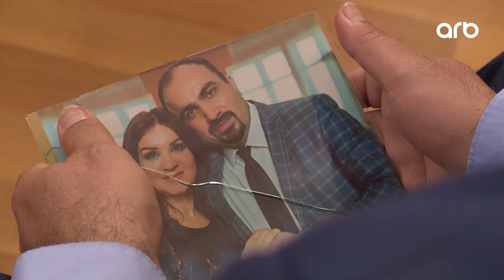Məhəbbətə məğlub (6-cı bölüm) - Anons - ARB TV